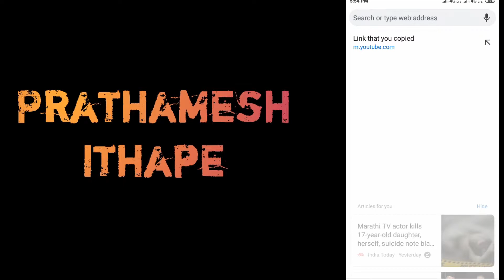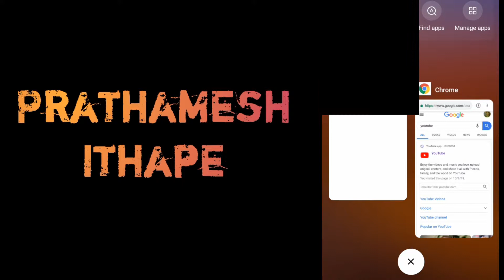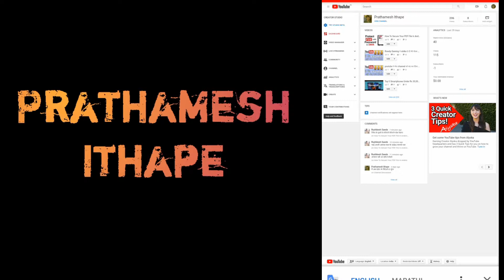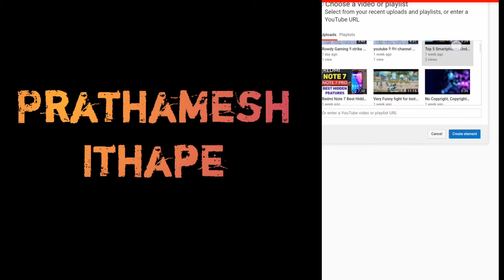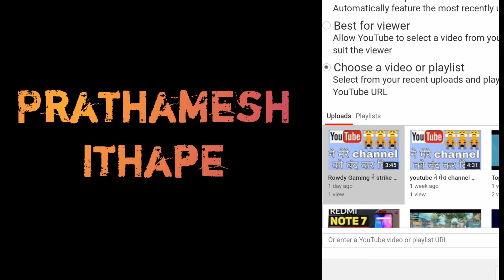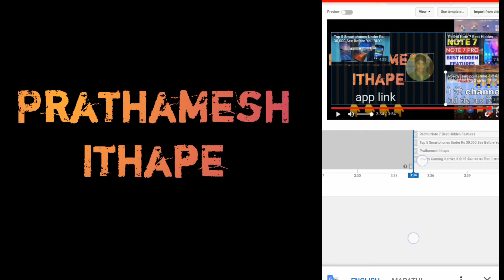Youtube Videos Ke Last Me End Screen Or Subscribe Button Kaise Lagate Hai ! {HINDI}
hi friends .

whatsapp guys .

                     I am Prathamesh Ithape

                             FOLLOW ON